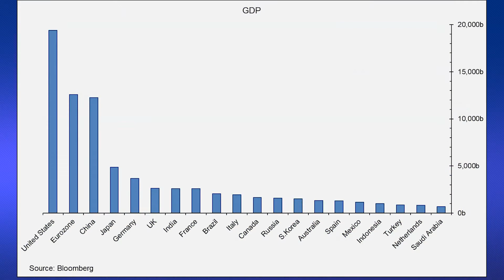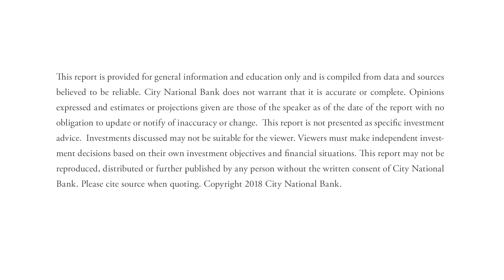Putting Russia into Perspective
Russia's economic power is not currently a global threat but if its economy weakens further, could it become more militarily aggressive?

Produced by City National Bank’s foreign exchange advisors, our weekly "Global Perspectives" series explores timely global financial news and issues.